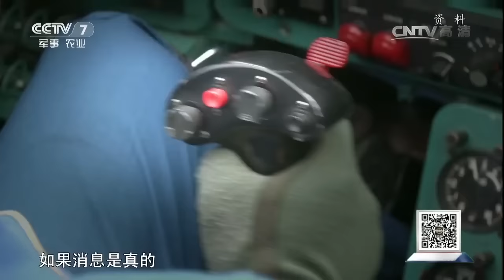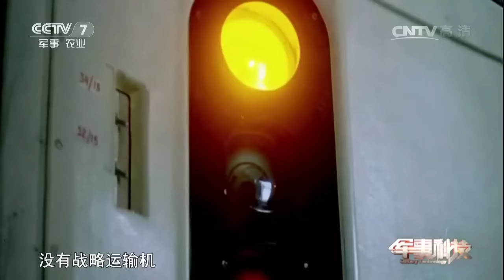点兵2016 武器装备大看台-国内篇（上）【军事科技 20161231】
本期节目主要内容： 2016年中国国防科技取得了举世瞩目的成就，武器装备建设呈现出快速发展的势头，在各种军事演习和热点军事事件中，新武器、新装备的亮相让人目不暇接。在中国国际航展上，歼-20战机受到广泛关注。大型运输机运-20列装中国空军，它的服役标志着中国空军战略投送能力迈出了关键一步。中国首艘国产航母的建造同样也引发全球关注。

【《军事科技》介绍】：《军事科技》栏目是中央电视台第七套节目中唯一一档以介绍军事科学技术和先进武器装备为主的电视军事栏目。以主持人演播室串联和专题片相结合的形式，向观众介绍国内外最新武器装备和热点军事科技知识。